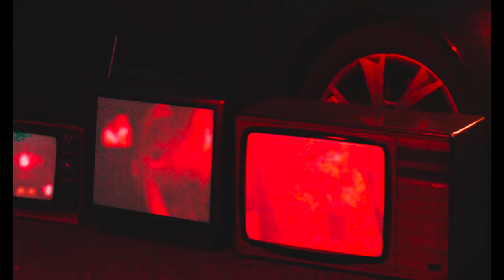chameleon - Show Me Where Your Heart Is (Official Video)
Official Music Video for Show Me Where Your Heart Is by Chameleon - available everywhere now.

Directed by Chameleon + Louis O' Sullivan
Edited by Chameleon
Coloured and Graded by Andy Ascough
Produced by Julia George
Executive Production + Creative Direction by Curtis Winkelmann
VFX by Olly Miller
Styling by Louis O' Sullivan

Song written, produced, recorded and performed by Chameleon.

Starring:
Chameleon
Louis O' Sullivan

Special Thanks to Evan Cahill, Abigail O' Byrne, Mark Logan.

Lyrics:

Show me where your heart is
I wanna finish what we started
And now i feel like I'm in love with you I might just fuck it up
Before it falls apart

And make me wanna be an artist
Don't tell me distance makes the heart grow I think I'd fuck it up
Before we got that far

Hangin off of every last breath
I need it
Messin up the sheets on your bed
Can't feel it
If we keep it open I'll quick return to motion
I'll quick return to motion
2x

Keep my name out your mouth, no award show
Ain't got the will power jaded on the flight home Talk to me
Head is melting with the "what you mean?"'s
People turn us into enemies
I told you I'd be there
Best arrest my tendency to care
Tend to be completely unaware
Not a lack of love
Just a lack of trust
But I'm working on it
Trying to adjust
Can you tell me do you see a future us Or not?
'Cause I don't wanna waste my time on this

I need it
Can't feel it
3x

CHAMELEON Records Ltd. ©